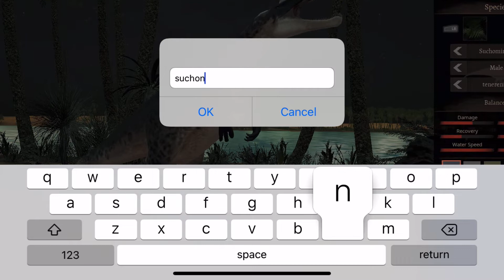Jangwa has sandstorms???!!!! | Path Of Titians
Wondering about the rest this server has.